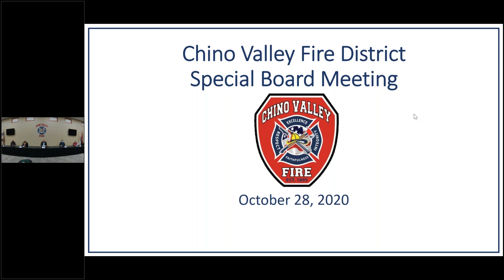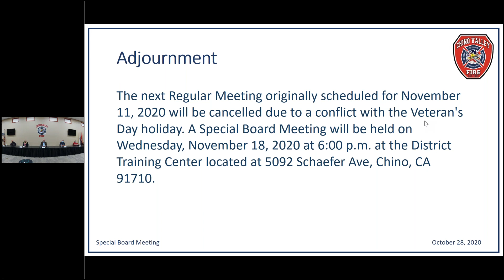Special Board Meeting October 28, 2020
Chino Valley Fire District Special Board Meeting October 28, 2020